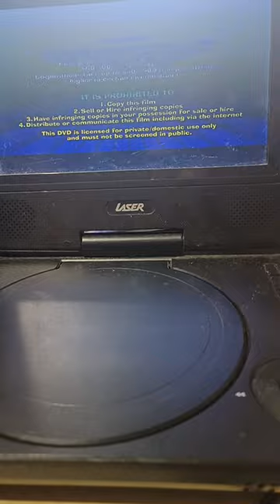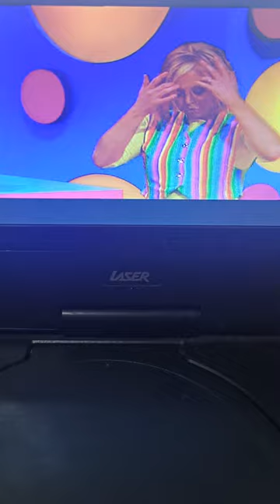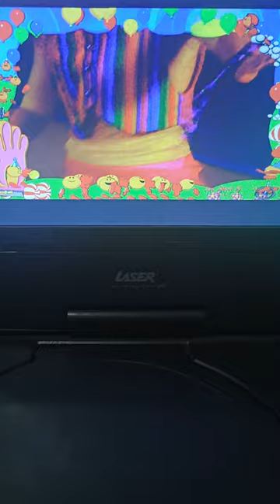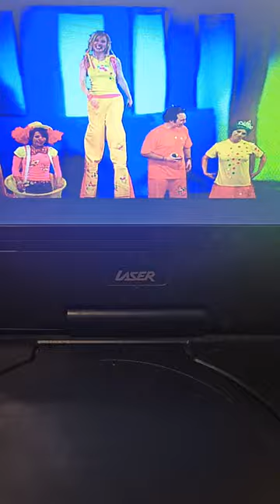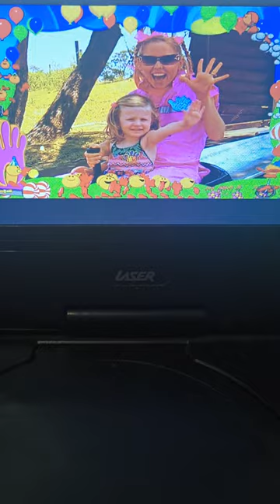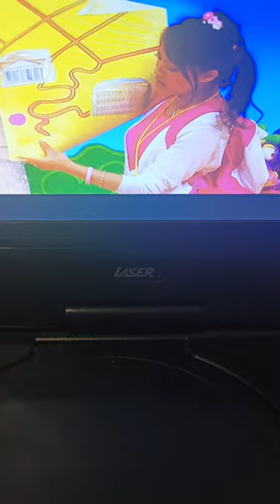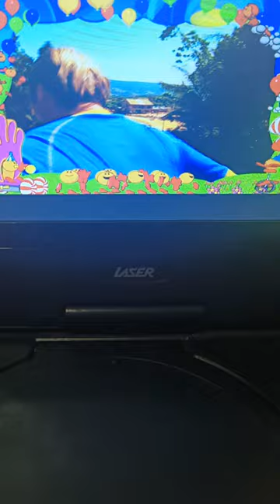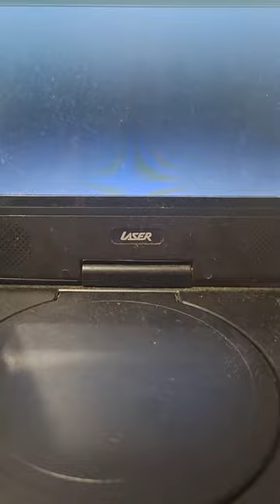Hi-5 Travelling Circus 2007 DVD (Full Video)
Happy 44th Birthday Charli Robinson